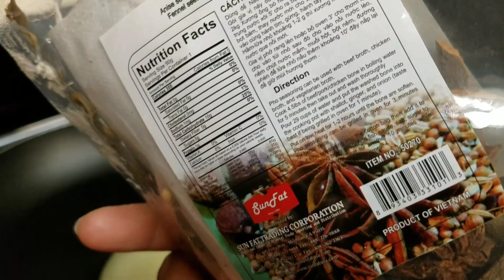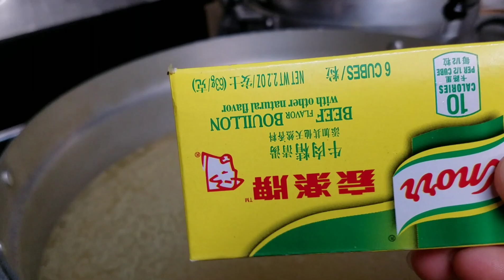Qhia ua fawm noj, how to make pho, 5/17/2019